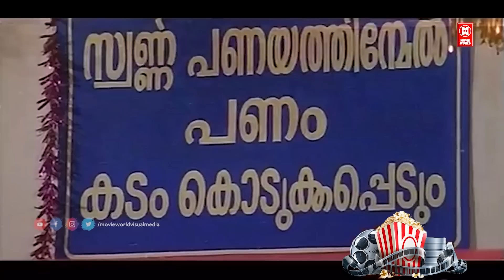ചിരിക്കണമെങ്കിൽ ഇ പഴയകാല കോമഡി കണ്ടുനോക്ക് | Jagathy | Sreenivasan | Sainudheen | Malayalam Comedy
Movie : parassala pachan payyannur paramu
Director : P. Venu
Cast : Jagathy | Sreenivasan | Sainudheen | Kavya Madhavan

|| ANTI-PIRACY WARNING ||
*COPYRIGHT PROTECTED*